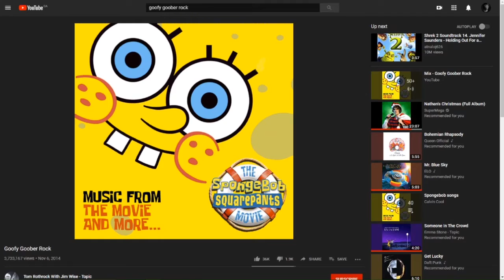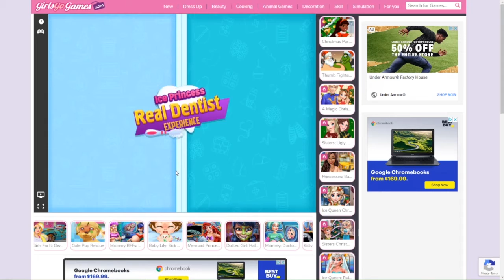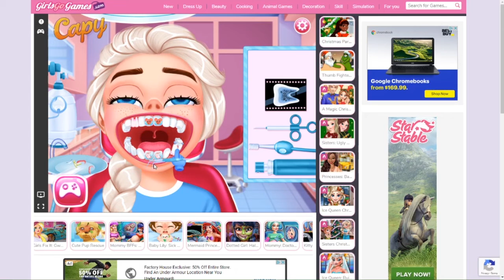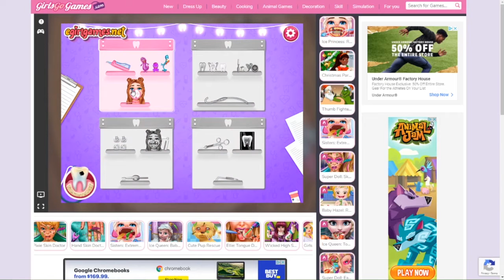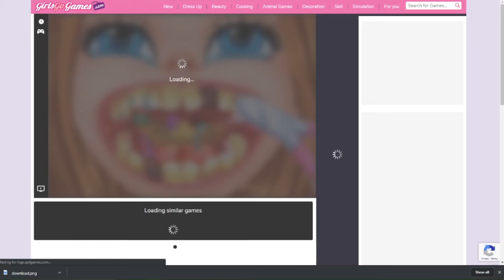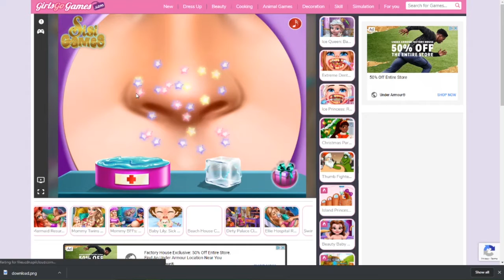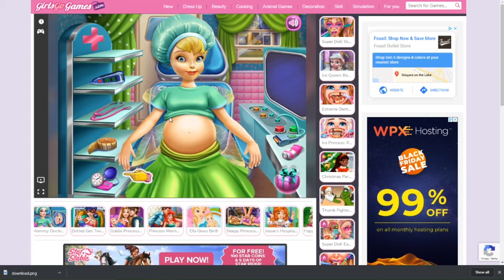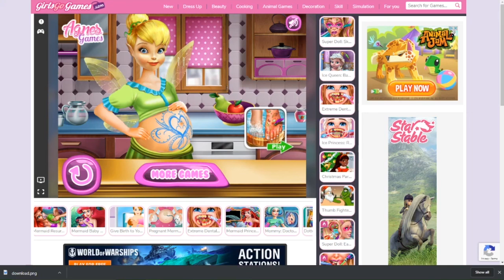Luke & John Play Winter Games (Ft. Renée)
This time we play some games with our good pal Renée!